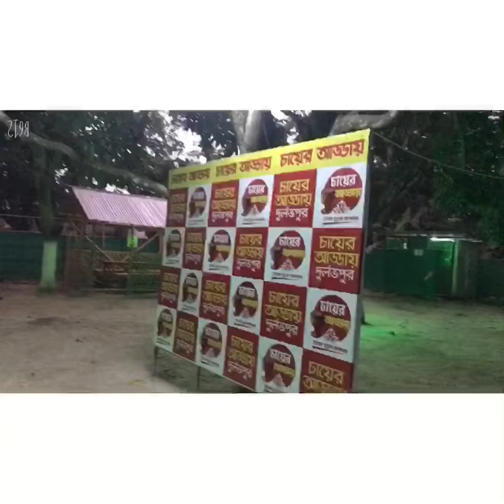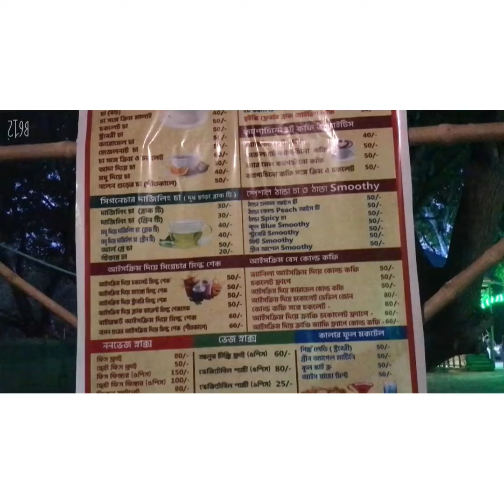Sunday outing and masti ✌️✌️